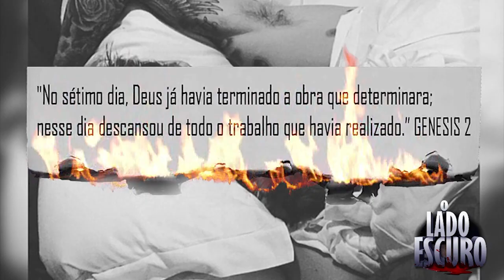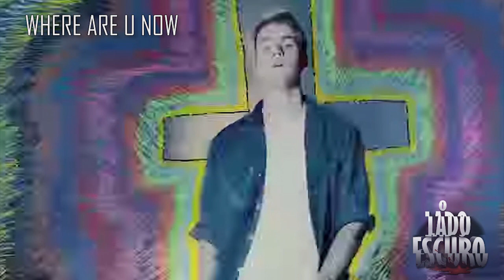JUSTIN BIEBER #2: PACTO COM O DIABO!!! (PARTE II)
+ COMPARTILHE!!!  +

JUSTIN BIEBER #2: PACTO COM O DIABO (SATANISMO)

Justin Bieber, começou a sua carreira com uma imagem de bom garoto e aos poucos começou a usar simbolismo illuminati / satanico
em seus trabalhos e até em suas tatatugens... Mas será que que cantor da musica sorry, está envolvido mesmo com o satanismo? Será que o cantor é mais uma marionete dos illuminati e TEM UM PACTO COM O DIABO?